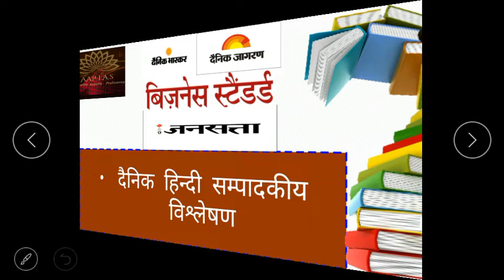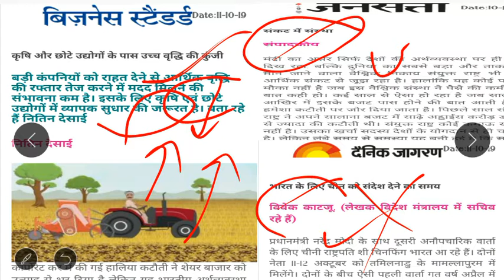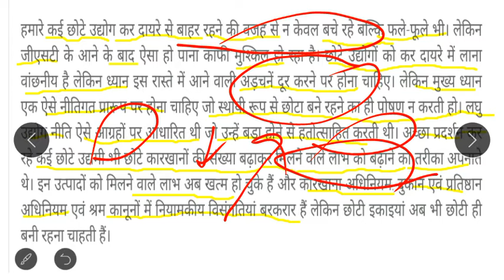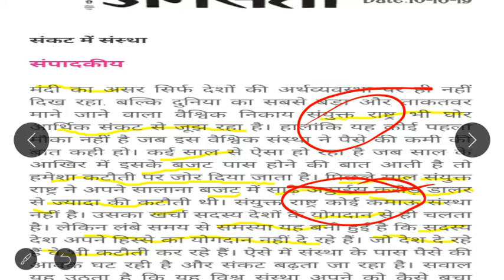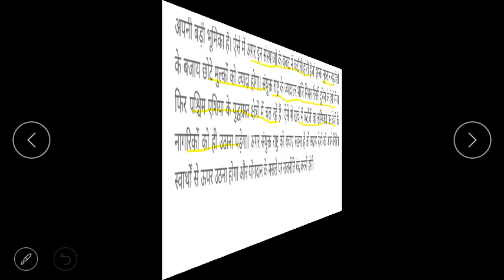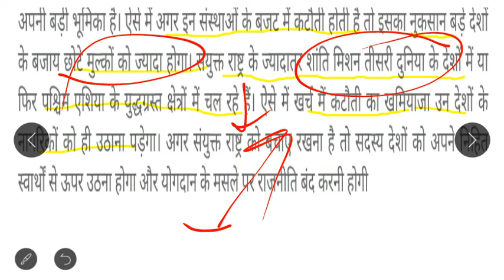How to increase demand ?/UN संकट October2019|Daily Hindi Editorial Analysis for upsc 2020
About video -

This video segment will introduce you to how to write an Answer in UPSC Exam.

Social link -

About channel -